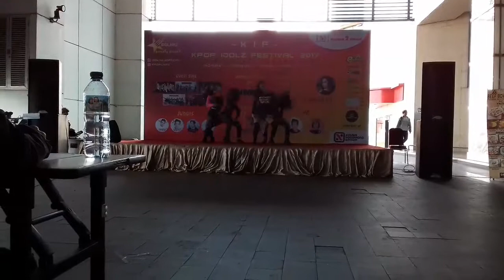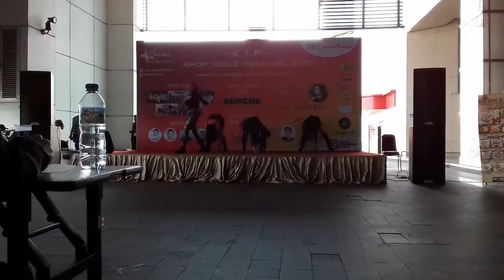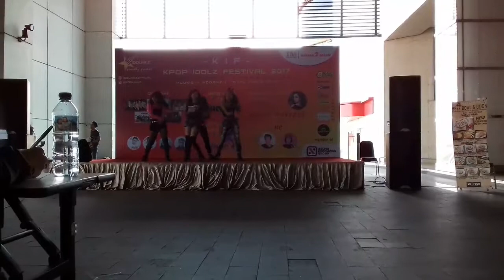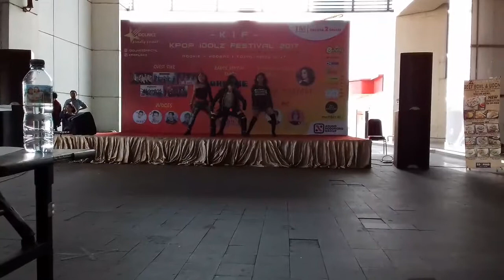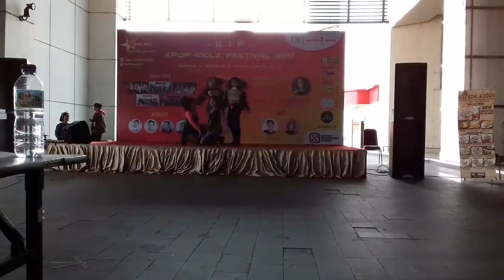170121 BABY MAGNUM cover BLACKPINK - WHISTLE + BBHMM + BOOMBAYAH @ Kpoplinkz Idol Festival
Debut stage on Kpoplinkz Idol Festival @ Mangga dua square
We got 2nd place for rookie category

Choreography
BBHMM by Paris Goebel Royal Family
Whistle & Boombayah by BlackPink

Copyright to YG Entertainment